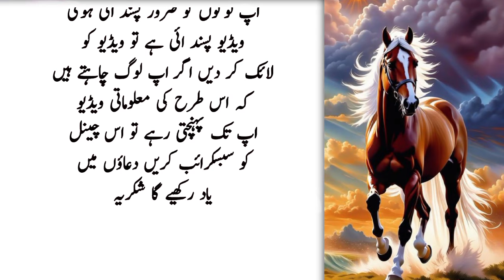Badan Mein Shear Jesi Taqat Chahte Ho | Dadi Ne Hikmat Ka Nichor Bata Dia | Deep Urdu Quotes